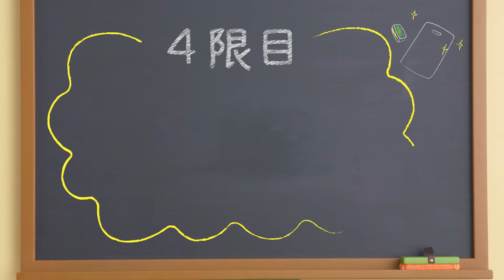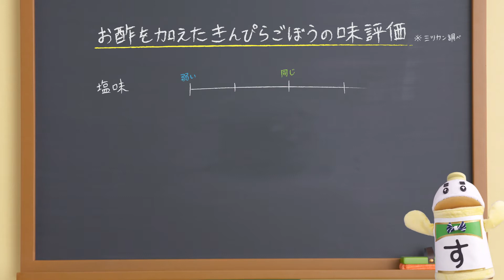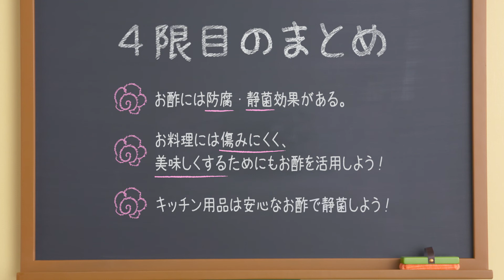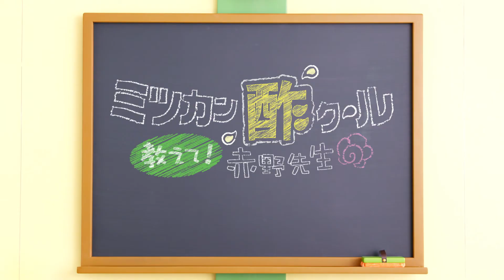4限目「お酢の力で防腐・静菌！！」【ミツカン公式】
ミツカンの中でも「お酢博士」と呼ばれるほどお酢に関して詳しい知識を持つ社員が、知られざるお酢の魅力を解説する「ミツカン酢クール」。
4限目は食品を傷みにくくするお酢の加え方や、お酢を活用したキッチングッズの静菌方法について解説します。
お酢で菌の増殖を抑えられる！？味を美味しくしてしかも料理を長持ちさせるお酢の力とは？
暑い時期に実践したくなる情報が盛りだくさんです！
やがて、いのちに変わるもの。
『Mizkan』
■ミツカングループ商品・メニューサイト
■ミツカン | YouTubeチャンネル